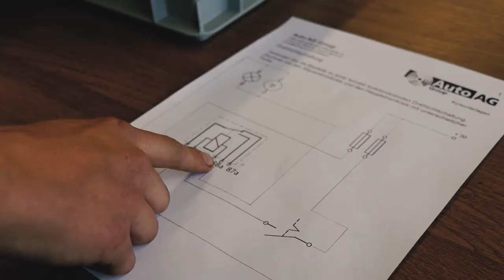Lehrstelle als Automobil-Fachmann/-frau EFZ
Ein Einblick in den Alltag einer Lehrstelle bei der Firma AG in Ort, Kanton als KV: Links up